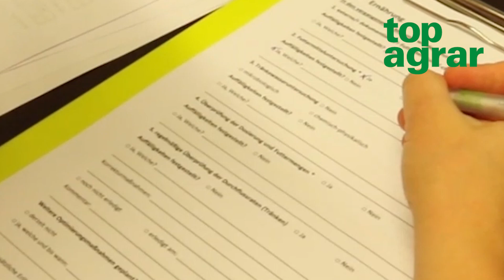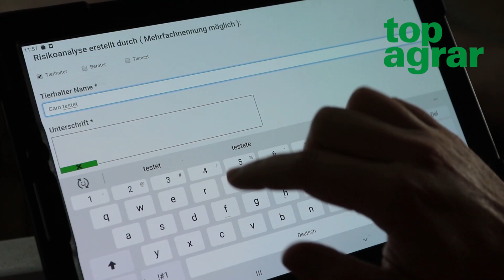Caro testet das Online-Tool Pig Check +++ Risikoanalyse in der Schweinehaltung +++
top agrar testet die App zur digitalen Erfassung der Risikoanalyse in der Schweinehaltung